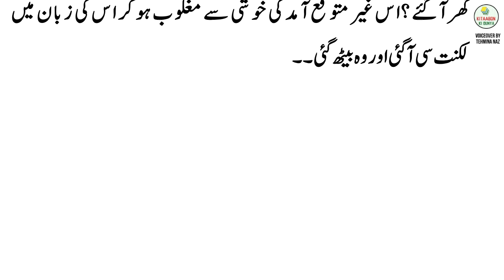Maan [The Mother] by Maxim Gorky - Part 14 | Urdu Audio Translation of Famous Russian/ English Novel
The Mother is a novel written by Maxim Gorky in 1906 about revolutionary factory workers. Gorky wrote the novel on a trip to the United States in 1906. The political agenda behind the novel was clear. In 1905, after the defeat of Russia's first revolution, Gorky tried to raise the spirit of the proletarian movement by conveying the political agenda among the readers through his work. He was trying to raise spirit among the revolutionaries to battle the defeatist mood.

Gorky was personally connected to the novel as it is based on real life events, revolving around Anna Zalomova and her son Pyotr Zalomov. Gorky, being a distant relative of Anna Zalomova who visited Gorky's family when he was a child, had a deeper connection to the story. The event took place during a May Day demonstration in Sormovo in 1902. The shipbuilding town of Sormovo was near Gorky's native town, Nizhny Novgorod, where after the arrest of Piotr Zalomov by tsarist police, his mother, Anna Zalomova followed him into revolutionary activity.